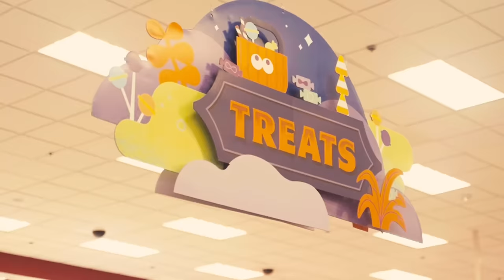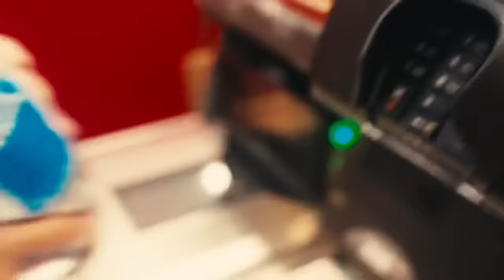BoyWithUke Goes Trick or Treating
The official YouTube channel of BoyWithUke.